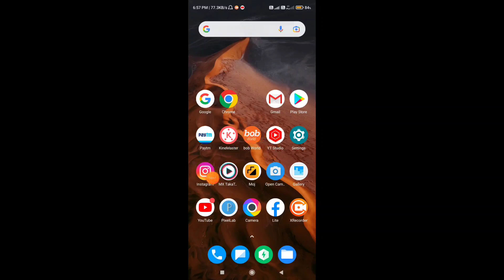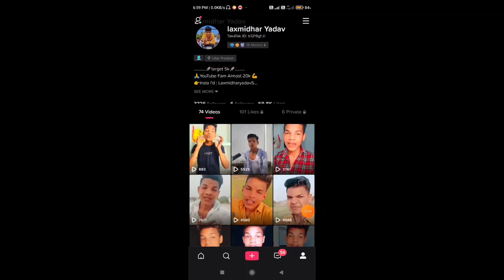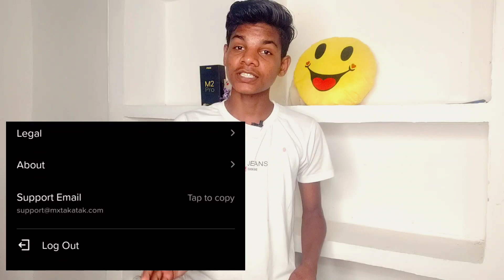Mx Takatak followers नही बढ़ रहे || mx Takatak par followers kaise badhaye